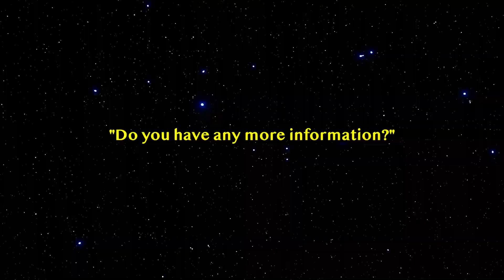CATS FIND ALIEN DEVICE | Cat Voice Over - Ep. 3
In this FUNNY cat voice over meme, the cats are talking through an intergalactic communicator.